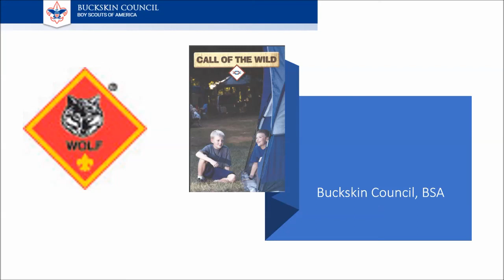Wolf Call of the Wild Buckskin Council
Call of the Wild is a Wolf rank required adventure. In this adventure, you will learn about different camping opportunities you have. You will also learn why keeping an eye on the weather is important when we are on an outing and what to do when the weather becomes bad. Then you will see how to tie an overhand knot and a square knot.